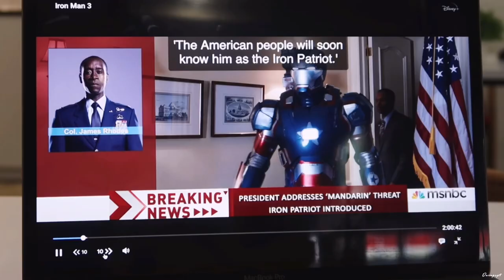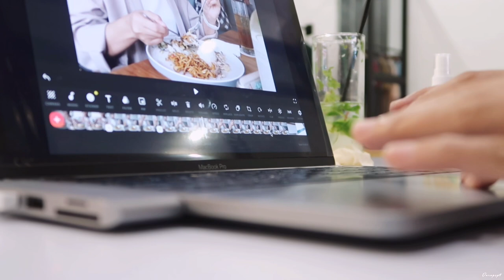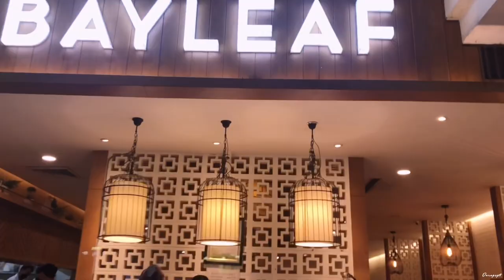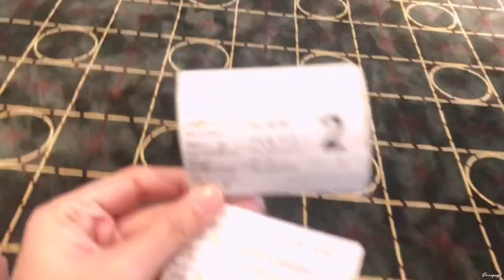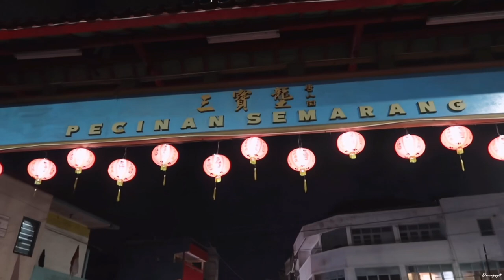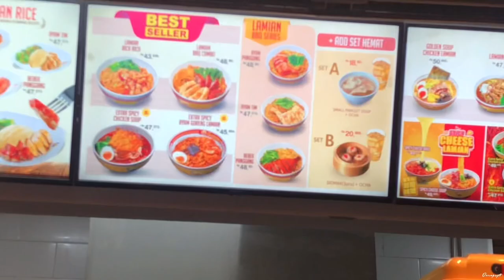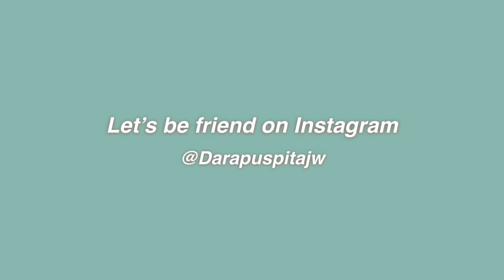Weekend vlog🍃 | movie-date, eating ramen, coffee shop, running errands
1. Nike Sepatu Wanita Court Vision Low Next Nature - Putih
2. The Executive Tie Dye Loose Shirt
4. Case Iphone Dot Mint

1. Sarung Bantal Bunga Ruffle Shabby Chic
3. Placemat Tenun Lidi/Tatakan Piring:
5. Keranjang Anyaman (storage box)
6. Lampu Meja Minimalis Korean Style
7. Storage Box Organizer Putih

2. Storage Cabinet C01/C02 Laci Susun Tempat Penyimpanan :
2.Victoria Secret Bare Vanilla Fragrance Mist :

1. Parfum Le Labo Santal 33 Eau de Parfum Unisex [100 mL] :
2. Hardcase Airpods 2 dengan Gantungan kunci mutiara imitasi :
3. Maybelline Superstay Matte Ink Liquid Matte :
4. POLO - Cap POLO Little Pony White :
5. Jiniso Pashmina Plisket Black :
6. Jiniso Pashmina Plisket Hazelnut :
7. Samono 600W Smart Kompor Induksi Listrik Layar Sentuh Waterproof :

1. Canon Powershot G7X Mark II :
3. Botol Spray Square Hand Sanitizer- mint
4. Gunting Kertas Aesthetic Transparant :

2. NAKAS Side Table / Meja Samping Warna Putih
3. RAK KAYU OANA 4 Tingkat
5. Muno Scented Candle Aromatherapy VANILLA Big Jar
6. KRIS Teko Listrik 1 Liter
7. Lampu Lantai Sorot Atas Dan Lampu Baca IKEA NOT
8. Meja Kerja Linnmon Adils 100x60 cm
9. Kursi putih minimal-is Olymplast
10. Cermin Bulat Aesthetic alas kayu
11. Meja Lipat Bulat - diameter 55CM
12. Daun MONSTERA Artificial/palsu 18 Tangkai
13. Lennart Drawer 3 Laci IKEA

🔸Outfit Details🔸
1. Knit Outer/Outer Rajut Hitam
8. Pashmina Ceruti Babydoll Hitam

💡 FAQ  💡
• Camera: Canon G7x mark ii & iPhone X
• Laptop: Macbook Pro 2020 M1
• Apps for editing: iMovie, inshot, vllo
• Thumbnail: Picsart, Lightroom, Phonto

🎶 Music Credits 🎶

1. Music by Au Gres - do you think we're old enough
2. Music by Sonic Nothing - Penthouse
3. Music by Mr. Jello - Last Adventure